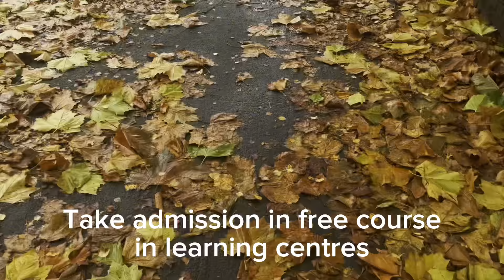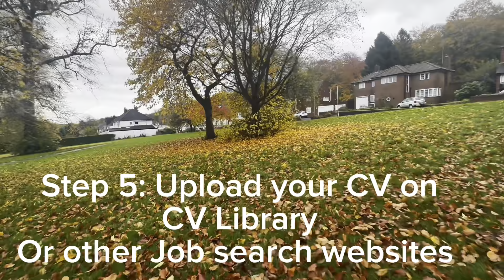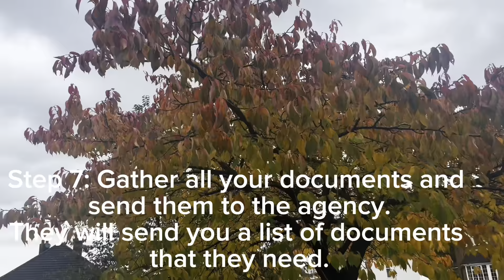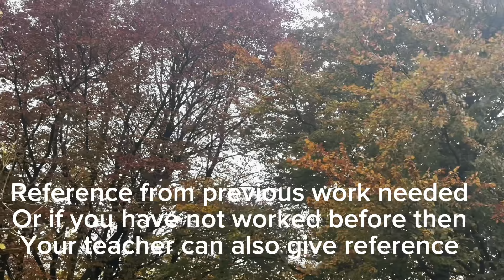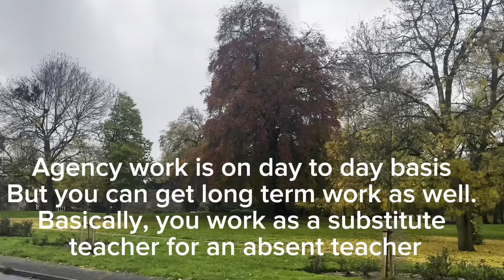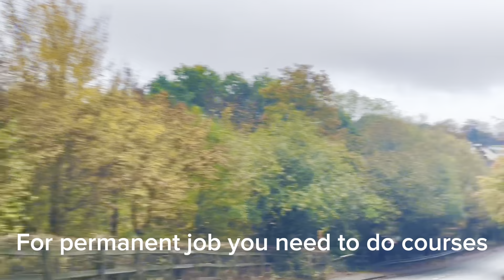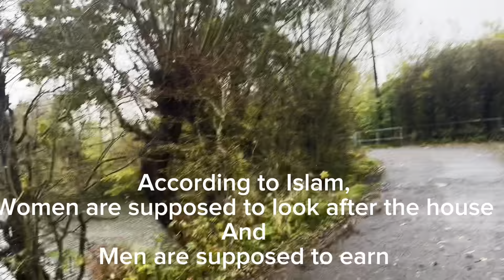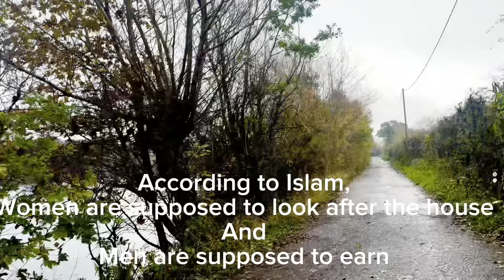Discover Your Path to Teaching: How to get Job without PGCE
In this video, we're going to share everything you need to know about becoming a teacher assistant in the UK with an agency. We'll cover topics like what qualifications you'll need, the application process, the job search process, and salaries.

If you're looking to start a new career as a teacher assistant in the UK, then this guide is for you! We'll outline everything you need to know to make the transition from student to teacher assistant, and help you work with an agency that can help you achieve your dreams!

Visit your nearest learning centre or job centre for career guidance. They will guide you about the ongoing free courses that are available

Documents required to work with an agency:

DBS
2 references
ID
passport
Degrees
Comparability statement from ecctis
change of name certificate if your name has been changed

6 Routes To Get Into Teaching In The UK || How To Work In The UK As  From Outside UK

routes into teaching uk
routes into teaching
how to get teaching jobs in the uk
how to get teaching jobs in uk
how to become a teacher
Teaching in the uk
how to become teacher in uk
how to become a teacher in uk,
get into teaching
teaching jobs in the uk
teacher training
how to get into teaching
different routes into teaching
routes into teaching without pgce
routes to become a teacher in england
migrate to the uk as a teacher
become a teacher